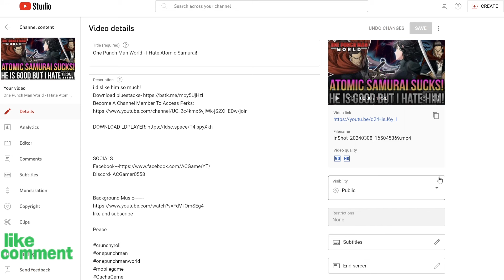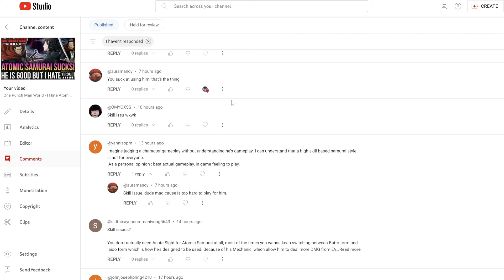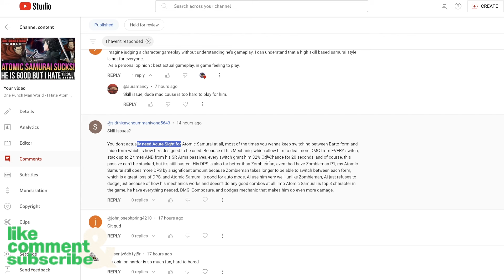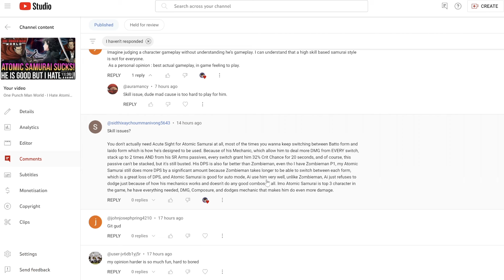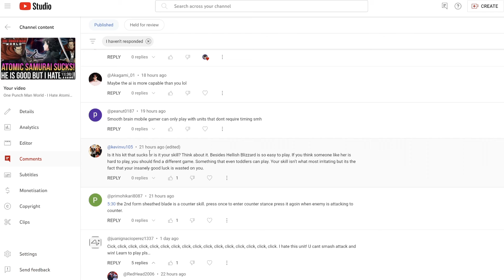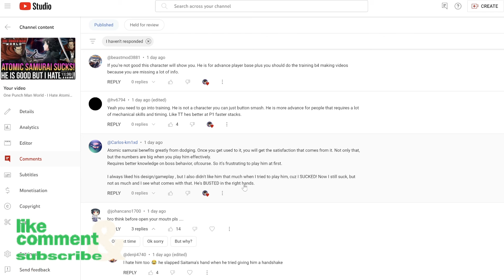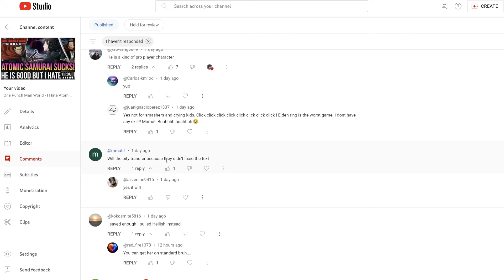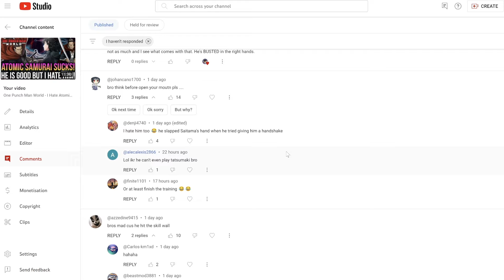One Punch Man World - Responding To Atomic Samura Fans!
i dislike him so much!

Peace